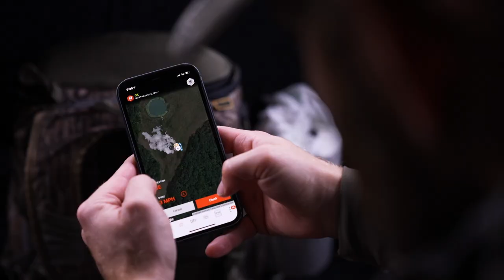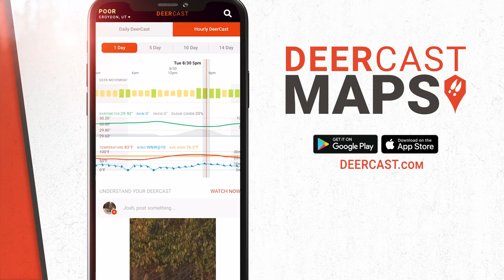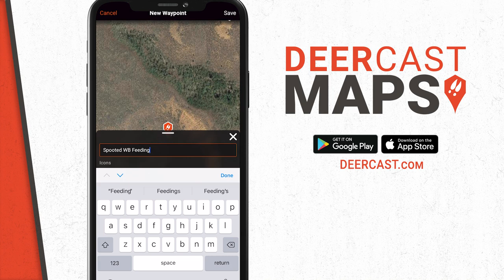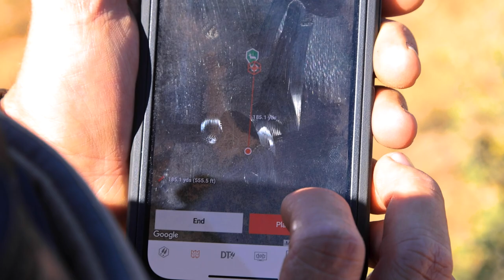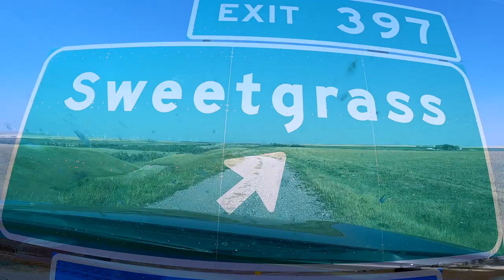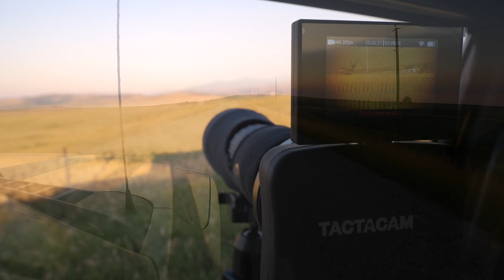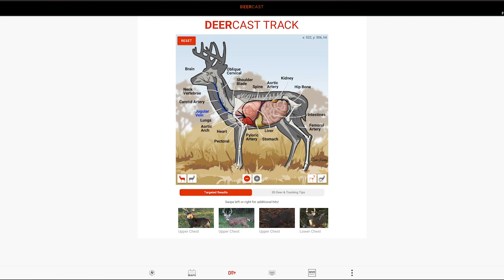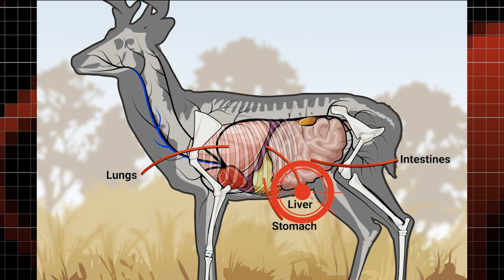Tips On Trapping Nest Predators, Spot And Stalking Giant Mule Deer Bucks | Deer Season 23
Welcome back to another season of Deer Season here at Drury Outdoors! We're excited to kick off Deer Season 23 with a mixed bag of topics on this week's episode. First up, we're joining the guys in Iowa as they cover some tips and tricks on trapping nest predators that helped them find success back in January. Then we're jumping all the way back to September to chase mule deer in two vastly different terrains! Taylor Drury and husband Austin Land are stalking through the Utah Mountains while Jared Lurk and Wade Robinson sneak their way through the Alberta plains. By the end of the episode, a giant velvet mule deer buck is going home with one lucky hunter! We're excited to be back and as always, thank you for the continued support.